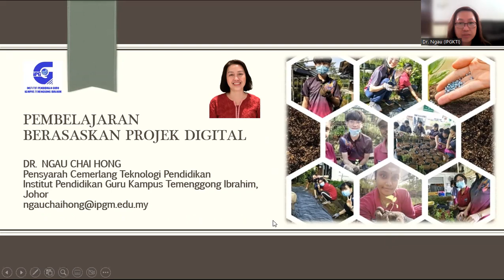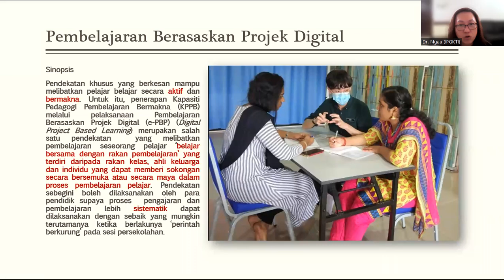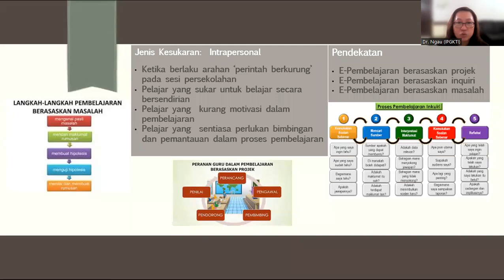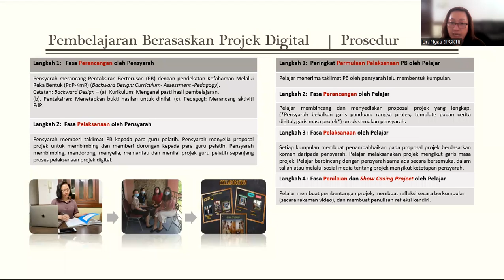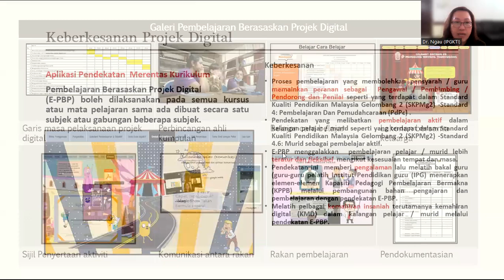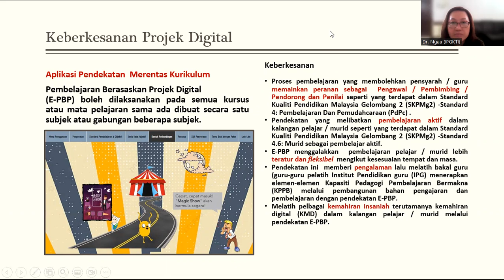Pedagogi Sukar : e-PBP